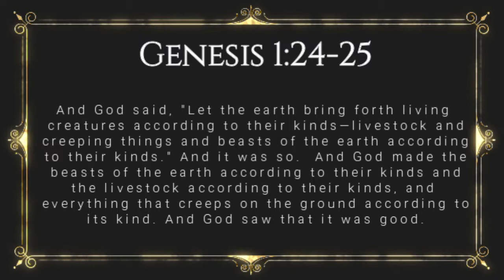Walking Through the Bible: The Book of Genesis: Genesis 1:24-25 (Lesson 9)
This is Lesson 9 of our study of the Book of Genesis.  In it, we'll cover Genesis 1:24-25 and talk about the creation of the animals that live on land.

On Monday through Saturday we're going to be publishing one 5 minute Bible episode, studying verse by verse through a Book of the Bible.  On Sunday, we're going to publish two episodes: one will be a five minute question and answer session, while the other will be a 20-30 minute sermon from God's Word.  All episodes can be found on our or on our YouTube Channel